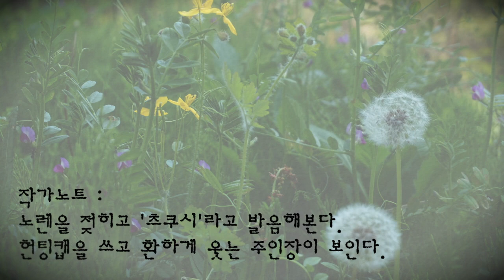후키야 후루사토무라/전통가옥의 산골마을/빗추타카하시 지역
작가노트 : 노렌을 젖히고 '츠쿠시' 라고 발음해본다.
헌팅캡을 쓰고 환하게 웃는 주인장이 보인다.